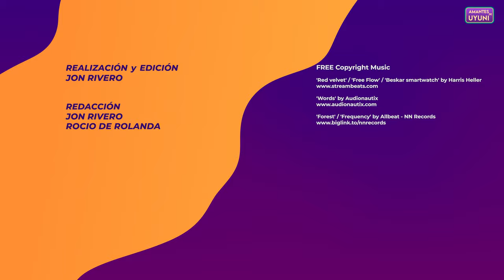🐝'20.000 ESPECIES DE ABEJAS' Crítica Sin spoilers ⭐⭐⭐⭐ | La película revelación |Reseña-Opinión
✅'20.000 especies de abejas' fue la ganadora absoluta del pasado festival de Málaga y vitoreada en la Berlinale. La opera prima de Estibaliz Urresola nos cuenta el proceso trans en la infancia con una actuaciones ajustadas, intimas, entregadas y emocionantes de todo el elenco, en el que destacan Patricia López Arnaiz y la revelación de Sofia Otero, que le valió el premio Oso de Plata a la mejor actriz, en el pasado Festival de Berlín.

Es una película que muy probablemente se convierta en el fenómeno de la temporada al igual que ocurrió hace un año con 'Cinco lobitos'.
Cine de autor con una mirada poderosa e inteligencia sobre el tema tratado. Un retrato a corazón abierto de la familia y del norte. Y una cinta valiente y sugestiva, sobre todo.

Sinopsis:
Cocó, una niña de ocho años, no encaja en las expectativas del resto y no entiende por qué. Todos a su alrededor insisten en llamarle Aitor pero no se reconoce en ese nombre ni en la mirada de los demás. Su madre Ane, (Patricia López Arnaiz), sumida en una crisis profesional y sentimental, aprovechará las vacaciones para viajar con sus tres hijos a la casa materna, donde reside su madre Lita (Itziar Lazkano) y su tía Lourdes (Ane Gabarain), estrechamente ligada a la cría de abejas y la producción de miel. La familia tendrá que enfrentarse a sus dudas y temores.

📬Enlace a GRUPO TELEGRAM de Amantes de Uyuni, donde conversamos sobre CINE. Noticias de actualidad, estrenos, clásicos o pelis de culto: